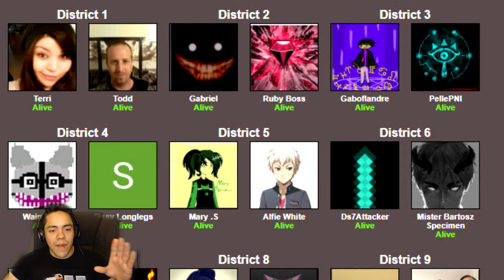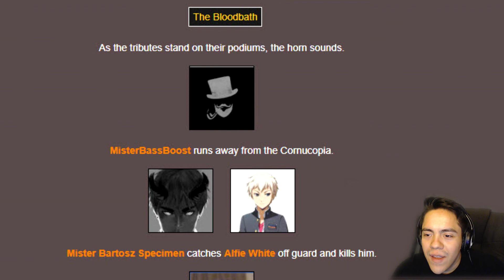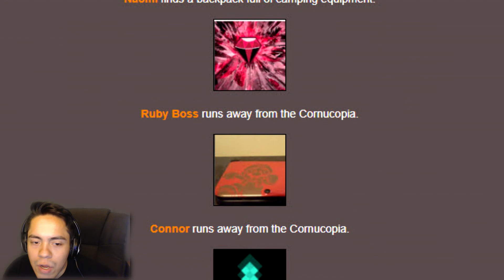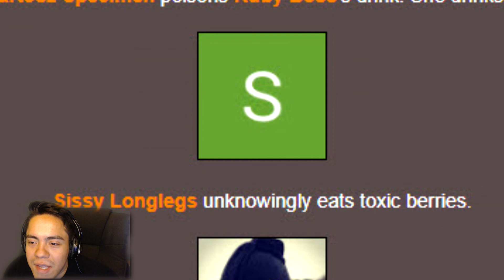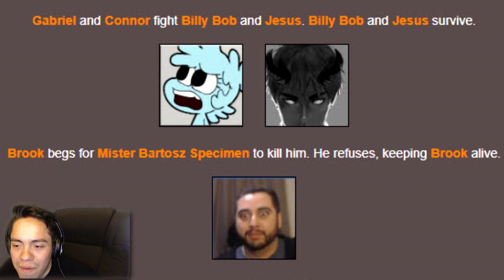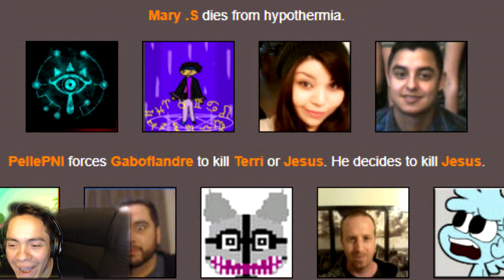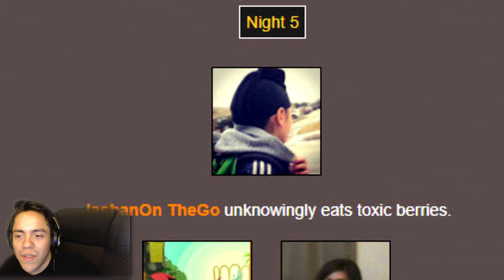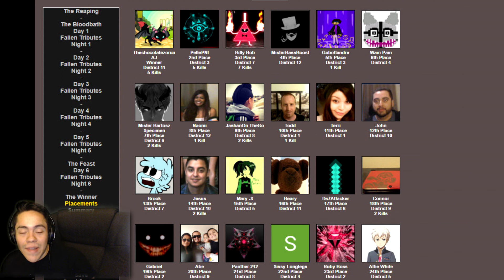WHO IS MY TOUGHEST SUBSCRIBER?? - Hunger Games Simulator #3